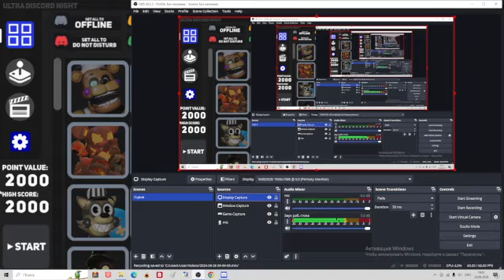ultra discord night - new friends challenge completed